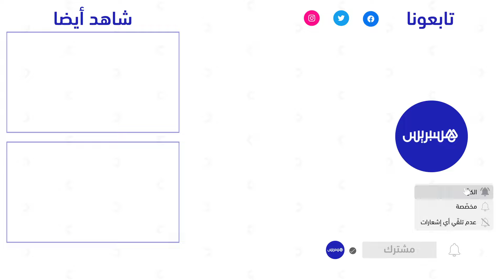حياة الأطفال في الخيام.. طفلة تحكي عن صعوبة الحياة تحت الخيام وتأمل استئناف حياتها الطبيعية